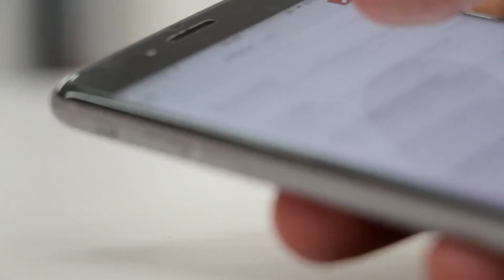L'Esperto Risponde puntata 108: Commercio - Contributi a fondo perduto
Ha presentato: Tony Odescalchi
Dagli studi televisivi di Genova
Grazie a BFC Media e Sky.